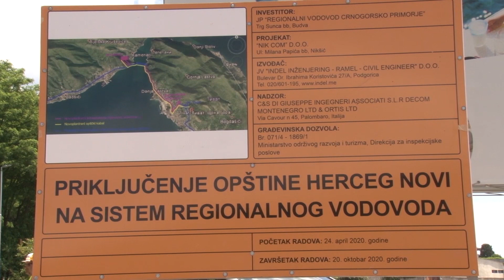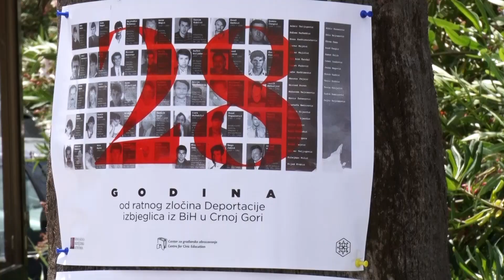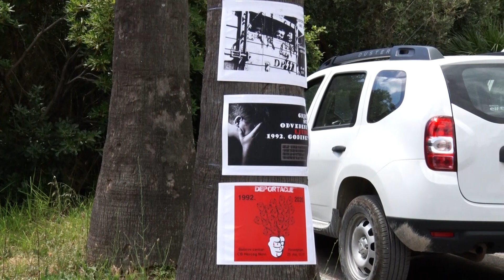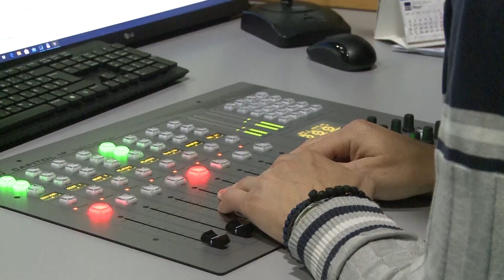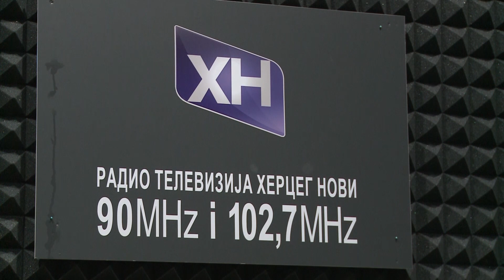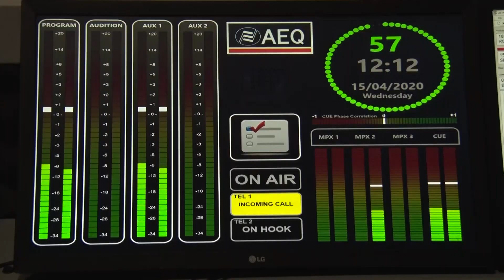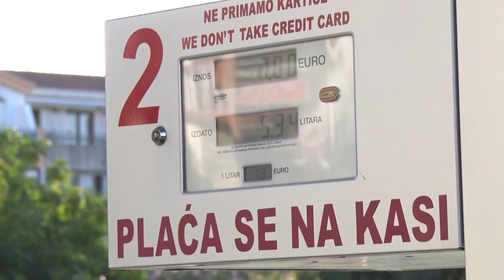RTHN - VIJESTI U 6 25.05.2020.